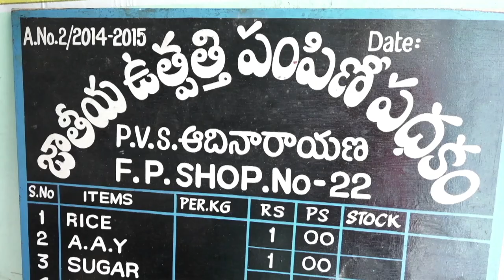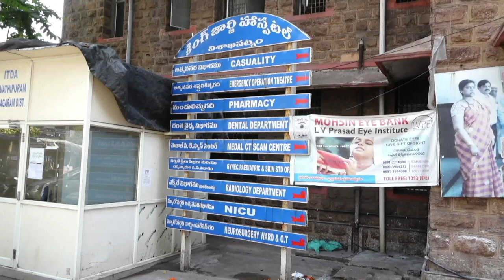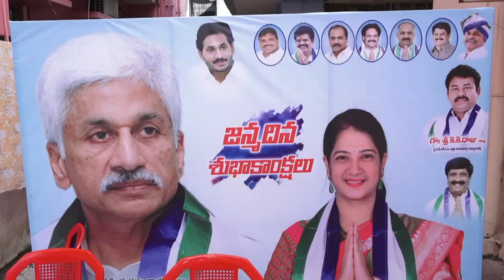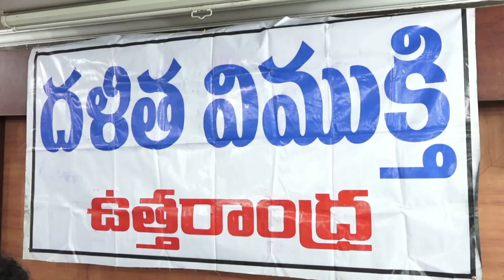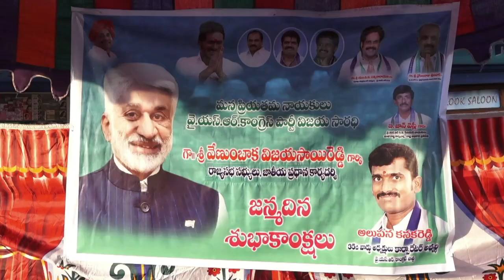MORNING ACT CITY VIZAG NEWS 02-072020